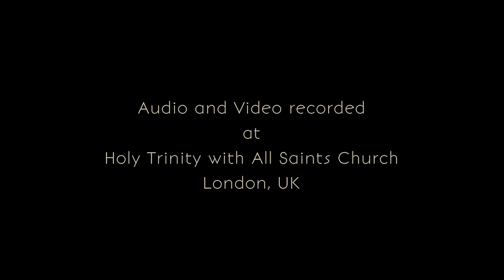Before You Wake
'Before You Wake' is the opening track from Duo Tandem's 2018 release 'Watching the World Go By'.  Written as an introduction to the dream-like 'Yeşil Şiir', 'Before You Wake' evokes the early hours of the morning as a final dream still grips you in sleep.

Audio Engineering and Production by Luca Gardani
Video by Maria Tapia
Audio and Video recorded at Holy Trinity with All Saints Church in London, UK
Before You Wake was written and performed by Duo Tandem
Duo Tandem is Necati Emirzade and Mark Anderson